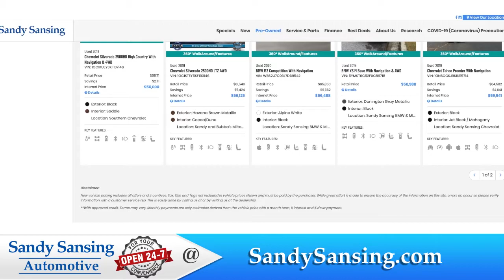April Auction Pricing to the public!!!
We are Auction Pricing for the ENTIRE month of April so take advantage while you can and SAVE THOUSANDS!